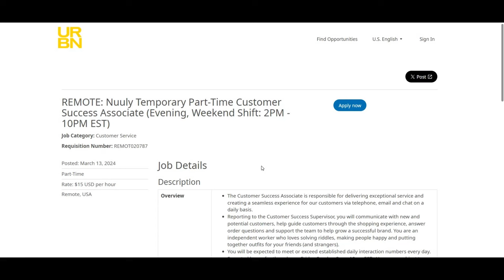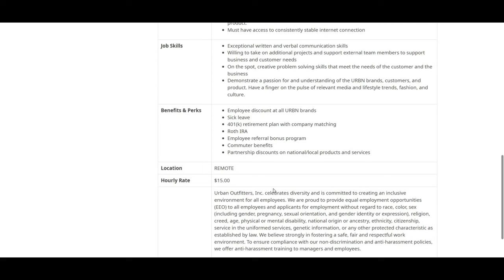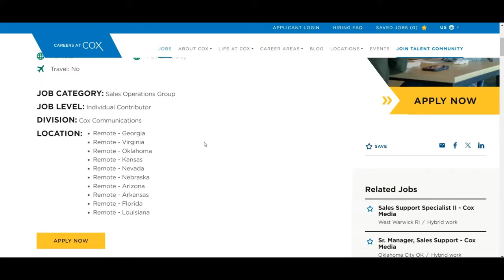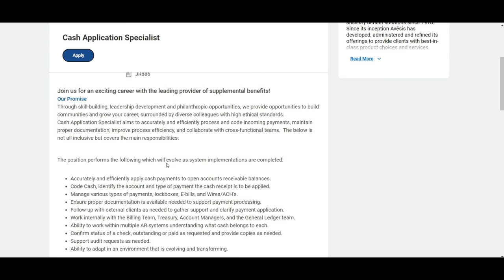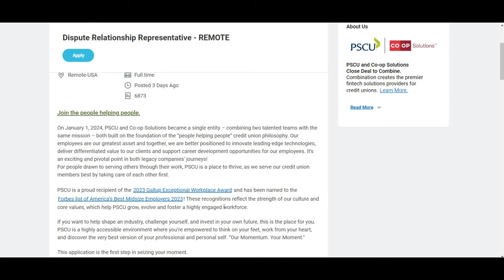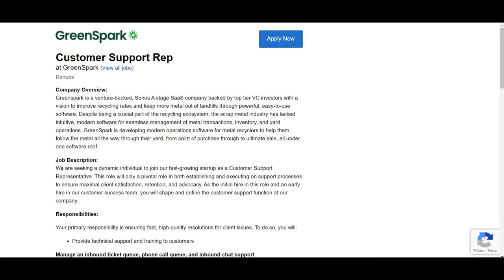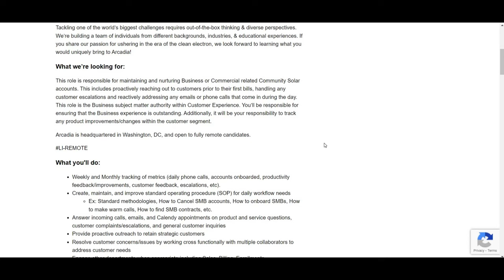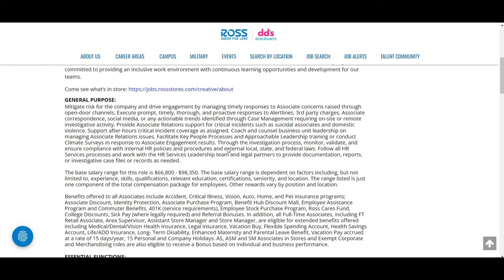ROSS WILL PAY YOU $8,166/MONTH | WORK FROM HOME | REMOTE WORK FROM HOME JOBS | ONLINE JOBS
Looking to take your career to new heights? Look no further! In this video, we're diving into some incredible job opportunities from leading companies across various industries.

👗Urban (Nuuly): Join the fashion revolution with Urban's subscription clothing service Nuuly!

🔒Certify OS: Explore tech roles with Certify OS and be part of shaping the future of cybersecurity.

📡Cox Communications: Discover exciting career paths in communications and technology with Cox Communications.

🏥Avesis: Dive into healthcare administration and support roles with Avesis, a leading provider of supplemental benefits.

💳PSCU: Join PSCU and be part of empowering financial solutions and customer success.

♻️Green Spark: Help combat climate change with Green Spark's innovative clean energy solutions.

🌍Arcadia: Be part of Arcadia's mission to revolutionize the energy industry and fight the climate crisis.

👗Ross: Explore diverse opportunities in retail and corporate roles with Ross, the nation's largest off-price retailer.

Whether you're passionate about fashion, technology, finance, healthcare, clean energy, or retail, there's something for everyone in today's lineup.

Don't miss out on these incredible career opportunities – watch now and take the next step towards your dream job! 🌟